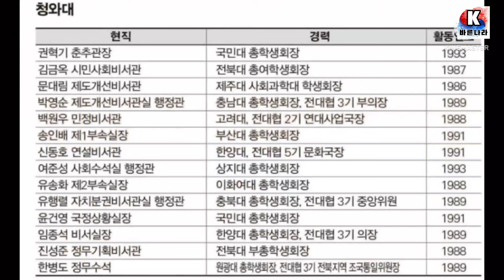청와대를 싹쓸이 했던 주사파 운동권, 그 얼굴들 반드시 기억해야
文 청와대 출범 때 운동권 출신 19명…
尹 대통령실 검찰 출신은 6명

민주당, 尹 대통령실 인선 두고 연일 "검찰공화국" 공세
文 청와대 비서실장, 정무수석, 사회수석 등 19명이 운동권
尹 대통령실은 檢 출신 6명…
"野, 검찰 출신 비판은 어불성설"

야당이 윤석열 대통령의 검찰 편향 인사를 연일 비판하는 가운데 문재인정부 초대 청와대 주요 직책에 운동권 출신이 19명에 달했던 것으로 나타났다.

검찰 출신 인사가 6명인 윤석열 대통령실에 비하면 3배를 넘는 인원이다.

일각에서는 집권 시절 운동권을 중용했던 야권에서 새 정부에 '검찰 프레임'을 씌운다는 지적이 나온다.